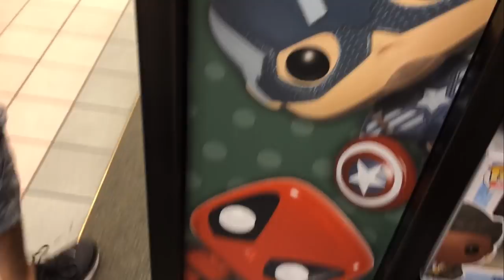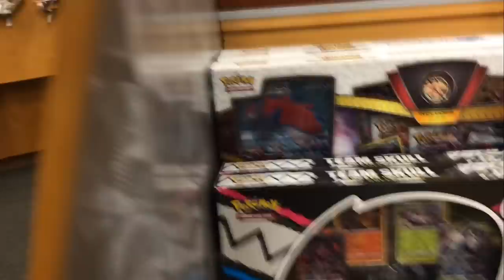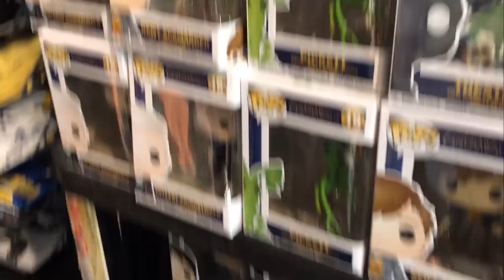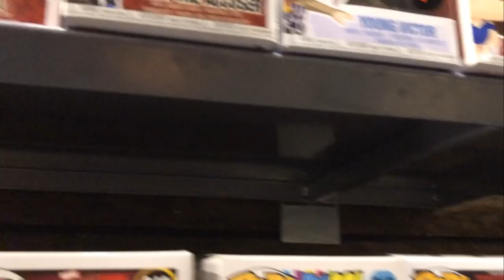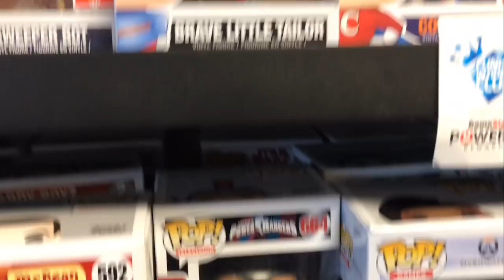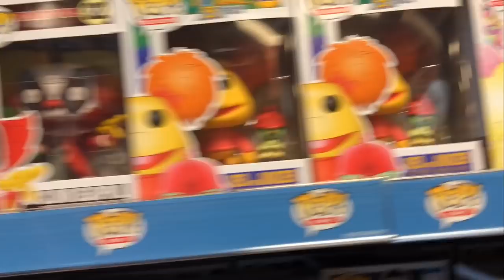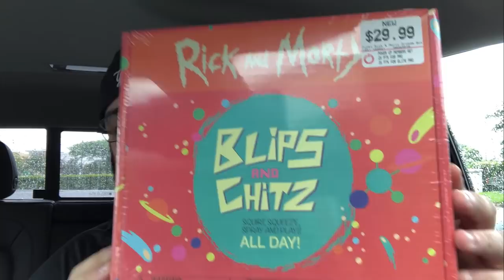Funko Pop Hunting, Invisible Man Chase, & Blips and Chitz!!!!!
What's Poppin Everyone! I'm on the hunt again for the Walgreens Exclusive Invisible man chase, Canada Fan Expo exclusives, and Blips and Chitz boxes to try for Roy. Also got Sgt. Funko and Joe to come along for the ride. And That's What's Poppin!

For More from What's Poppin', head over to mcecentral.com.